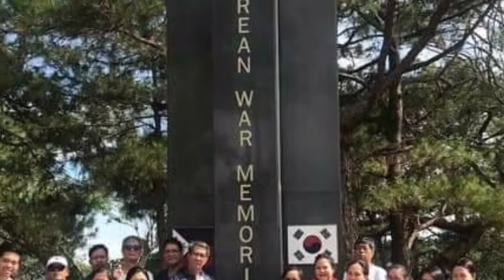Baguio Tour Part 2